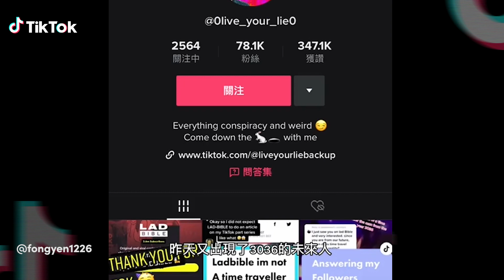來自2027的「穿越者」！TikTok上半年最玄幻哈維爾穿越事件，你怎麼看？